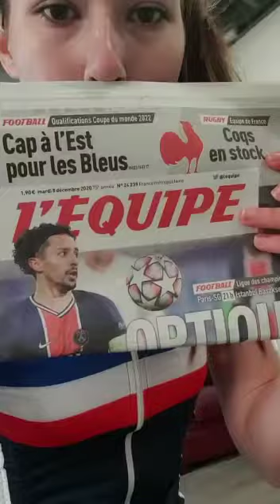8 décembre 2020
Vidéo de Louis